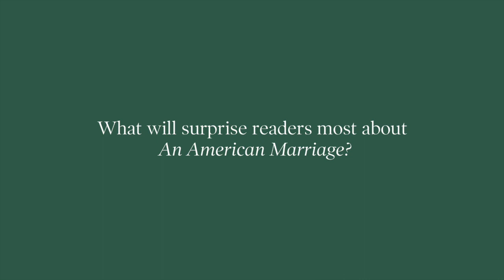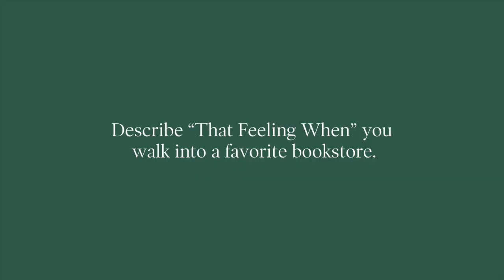Tayari Jones talks with us about AN AMERICAN MARRIAGE!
Tayari Jones reveals what will surprise readers most about her new novel, AN AMERICAN MARRIAGE, which was announced today as OprahsBookClub 2018 selection